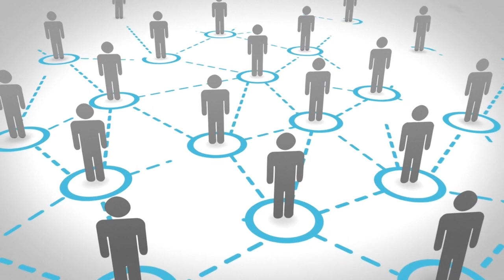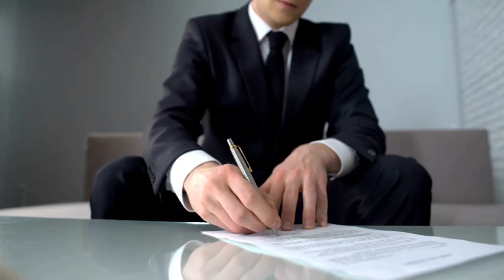Real Estate Investment Funding | 3 Key Sources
Real Estate Investment Funding is a lot easier than you think. In this video, I'm breaking down the three key funding sources for your next real estate investment, so you never have to spend a dime of your own!

Its all about finding what works best for YOU!

for an amazing FREE webinar we just shot! I give you all the tricks and tips for real estate investing. Including where to get funding, how to invest without using your own money and a ton of free giveaways. It can literally change your life!

 🔵 Here are some of the resources we use that help us to be extremely successful! Utilize our links for additional FREE trials and discounts.

Nation Wide Hard Money Lender- (Use this LINK 👇👇)
Fund That Flip-